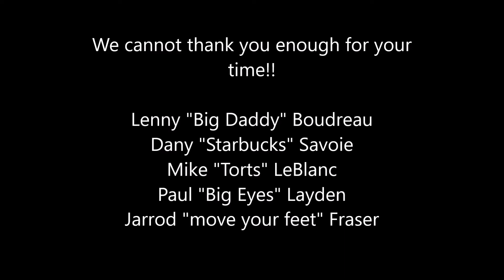Eastern Predators 2008 - WOC 2017